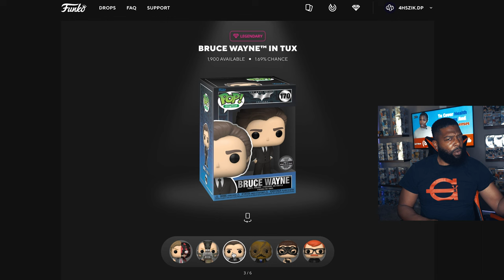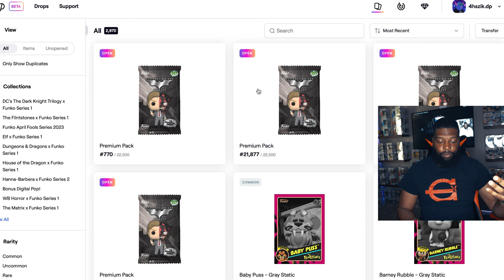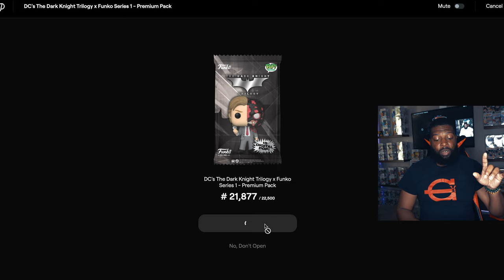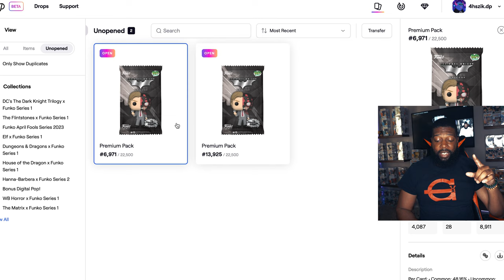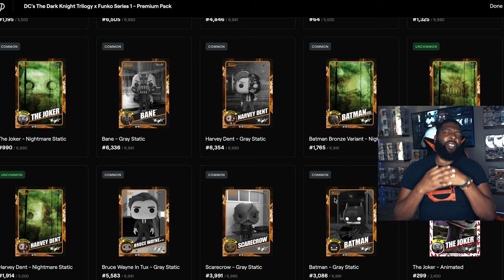Funko x Dark Knight Trilogy NFT Pack Opening!